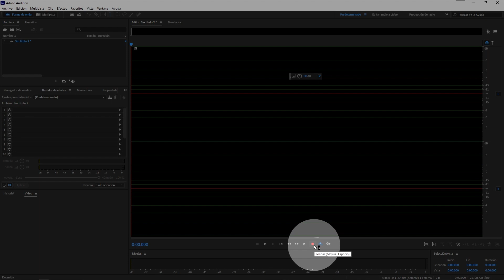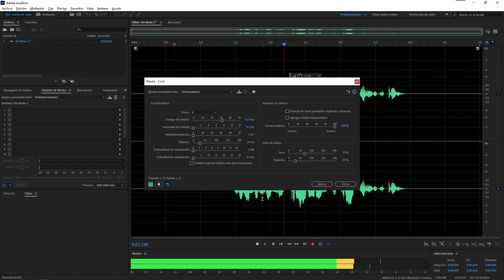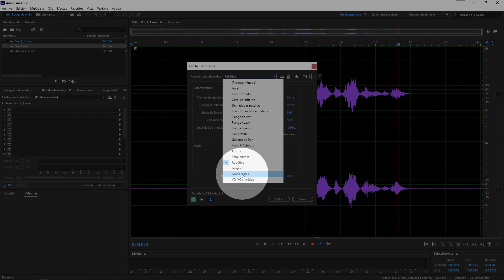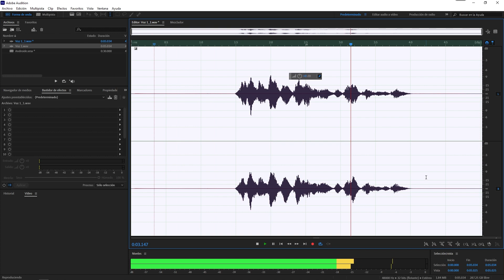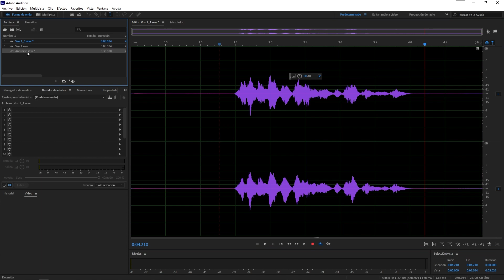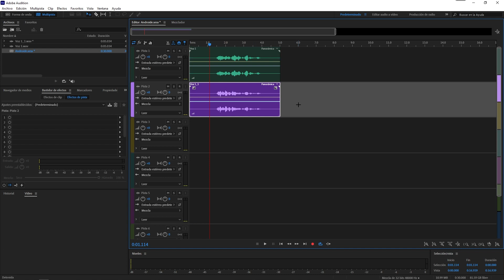Como hacer efecto de VOZ ROBOTICA | Tutoriales MatMaker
✅ Te regalo mi carpeta de Footages usados en este y otros de mis tutoriales:

✅ Si quieres aprender a hacer otros efectos, échale un ojo a esto videos ⤵️: